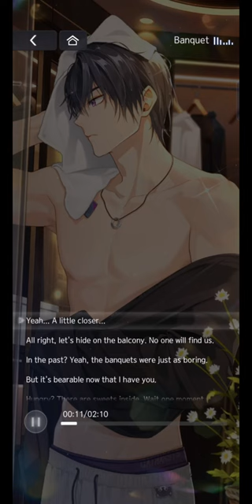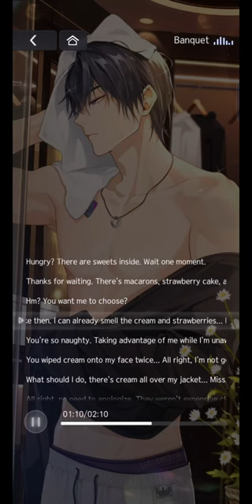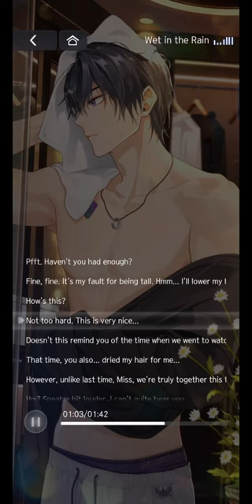Marius Von Hagen - [First Glimpse] MR Card (JP Dub) | Tears of Themis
We are going to present Marius Story from Tears of Themis.
Sit back and let the story begin..